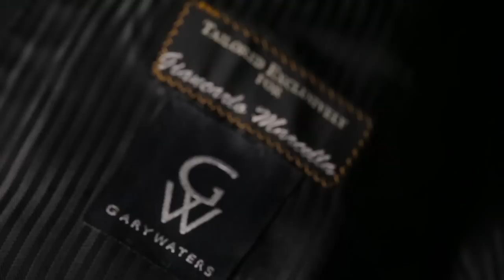Chelsea &Giancarlo | Wedding Same Day Edit